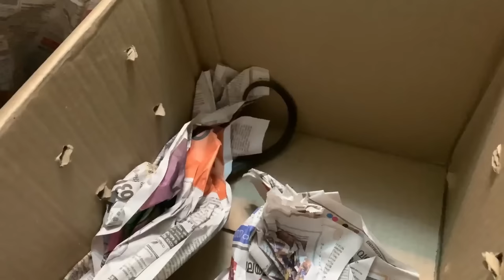I GOT AN EXPENSIVE PET| MUMMY GUSSA HAI??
Hey guys this video is all about my new pet and my family reacting to it, it’s one of my dream pet to keep and i hope you all enjoy watching the vlog.

SUGGEST SOME COOL NAME FOR HER !!